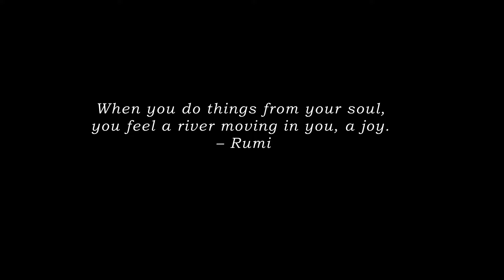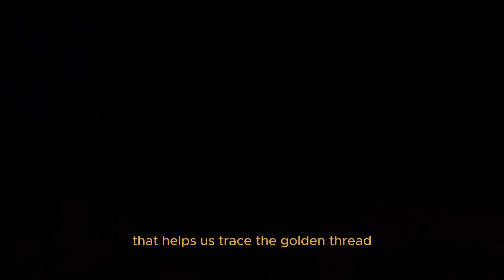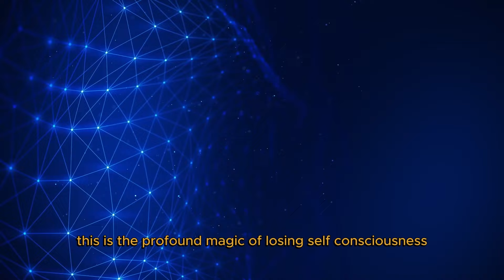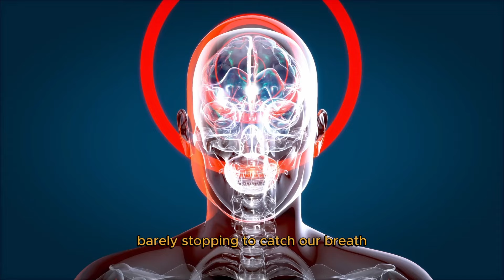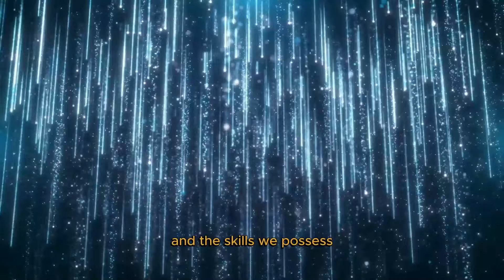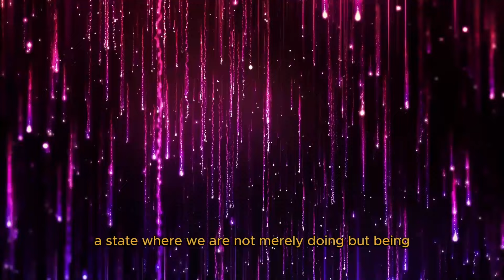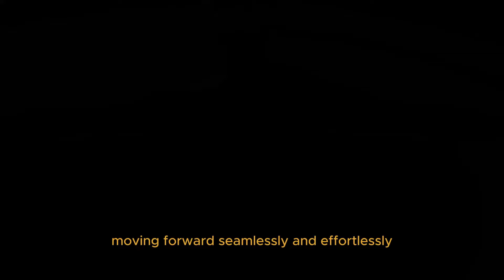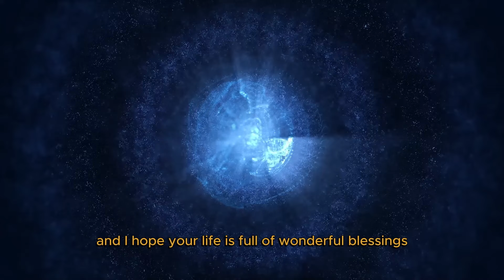When Focus Meets Flow, The Real Magic Begins!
You just need to pay attention to THIS!